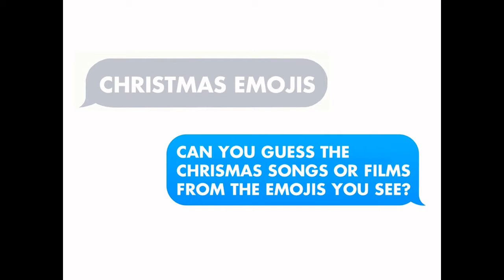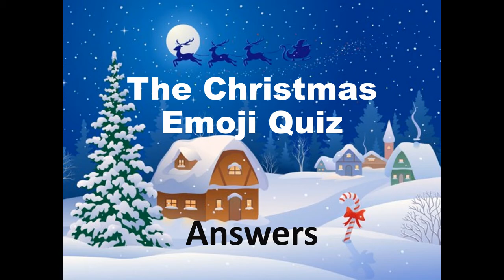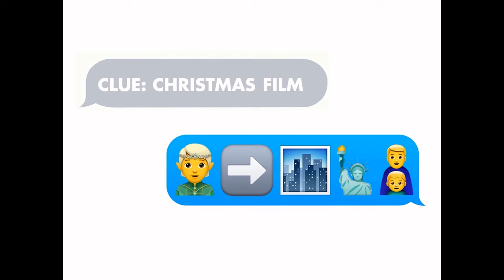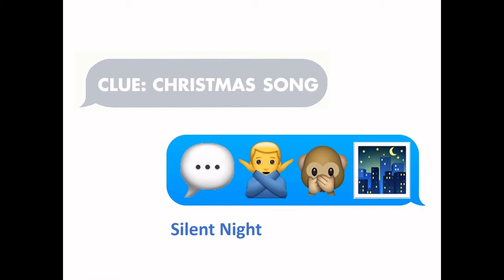1st Portrush Junior BB - Friday 18th December, 2020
Merry Christmas!
Tonight we have a special Christmas episode. Can you work out what songs or films are in the Christmas emoji quiz and we finish our occupations of the Bible series by looking at the premier innkeeper.